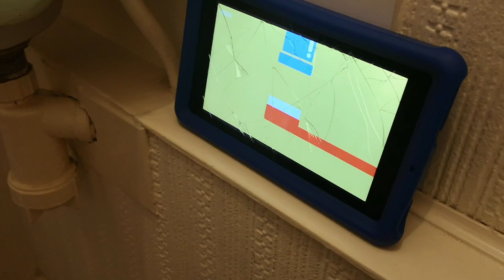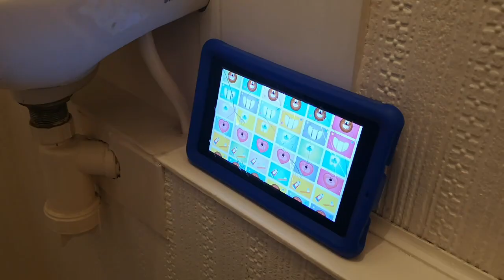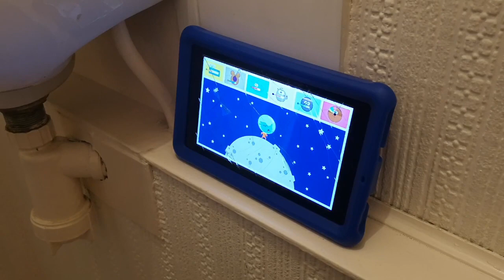Respite news & Tooth brushing|Autism Family Vlog_059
I started the vlog without knowing really what the day would hold and we received some great news about George's decision on his Respite care and Matthew shows of his teeth brushing skills.

Since 2014 its been a rollercoaster, 3 months in NICU, Hernia operation, Extreme reflux!
Getting through year 1 with twins was really hard.
Starting nursery school was a challenge especially the first few months.

After a very short space of time we knew that things didn't seem quite right,
Our initial thoughts we're confirmed with George's diagnosis (September 2017) when he was (3)
followed by Matthew's (September 2018) when he was (4).

What Equipment I Use :

Cameras:
Canon EOS M3 - EF-M 18-55 mm

Accesories
SanDisk Extreme 64 GB SDXC
RØDE VideoMic GO On Camera Mic
Joby GorillaPod 1K Kit
Canon Holster Bag
Manfrotto PIXI EVO
Joby GorlliaPod Arm
Joby Action Series Hub Adapter
Joby GorillaPod 500 Action Tripod